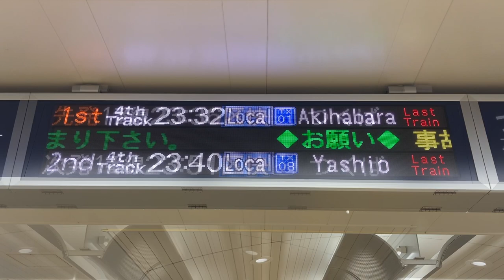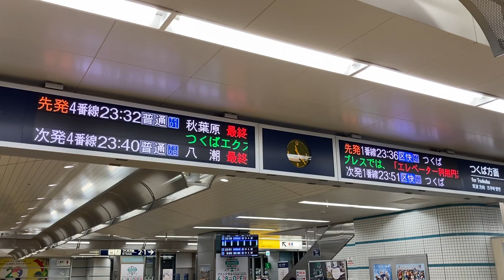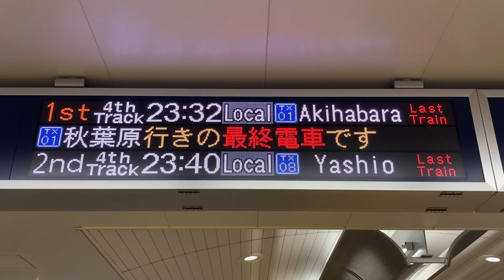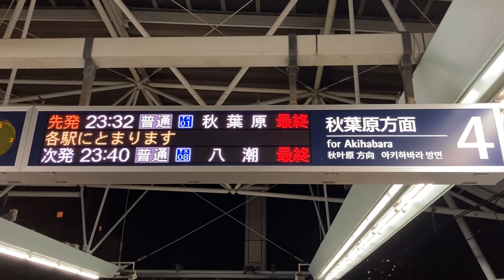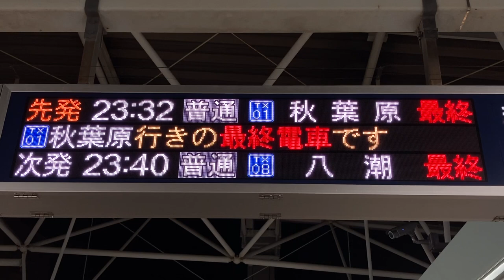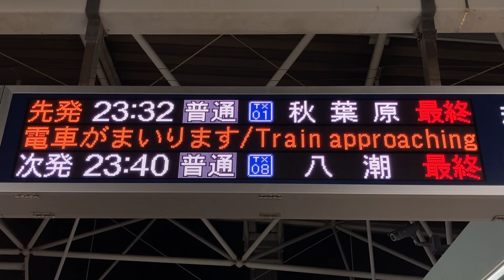【最終】つくばエクスプレス 守谷駅 発車標(LED電光掲示板・発車案内ディスプレイ) 終電